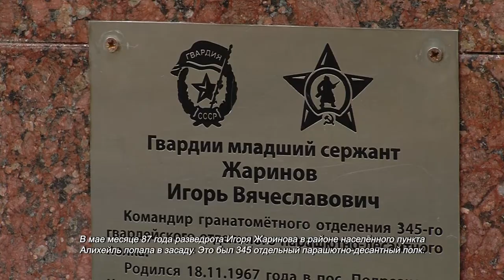В день воздушно-десантных войск в Химках почтили память воинов-героев. 02.08.2021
Воздушно-десантные войска имеют особый статус в нашей стране. Днём основания этого вида войск считается 2 августа. Чтобы почтить память тех, кто погиб, выполняя свой долг, в сквере имени химкинского десантника Игоря Жаринова был выставлен почётный караул.